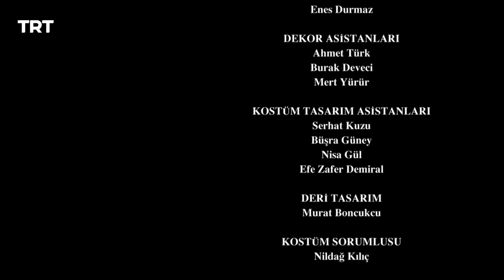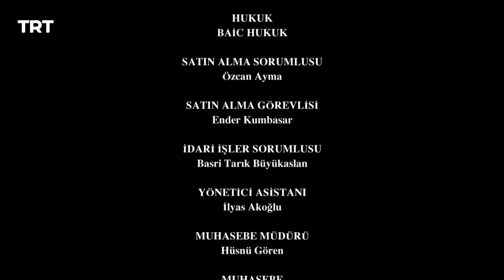Resurrection Ertugrul Season 4 Episode 303